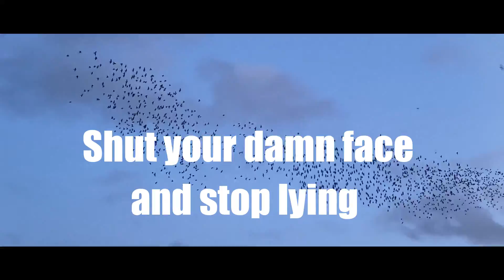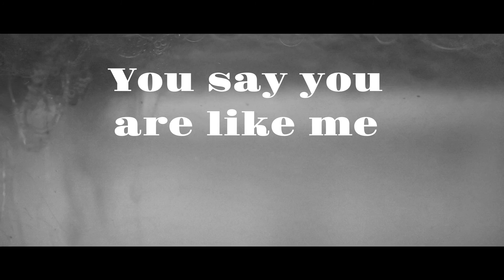TOXAEMIA - Betrayal (Official Music Video)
Video for Betrayal of the Album "Where Paths Divide"